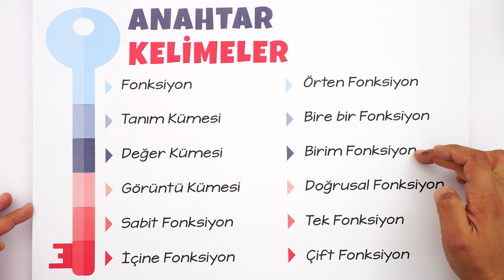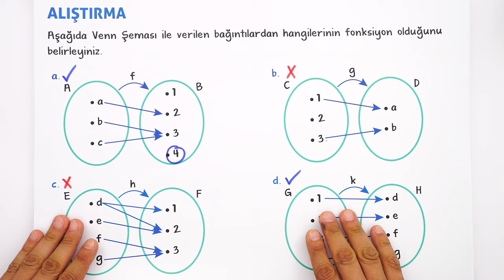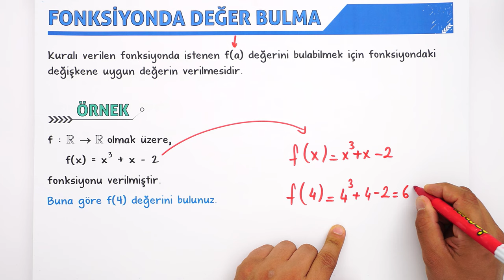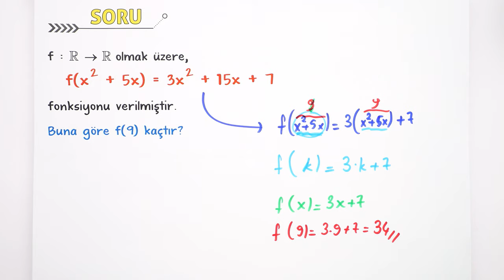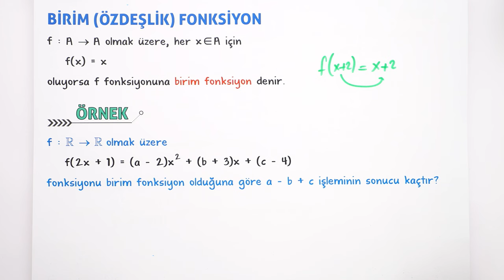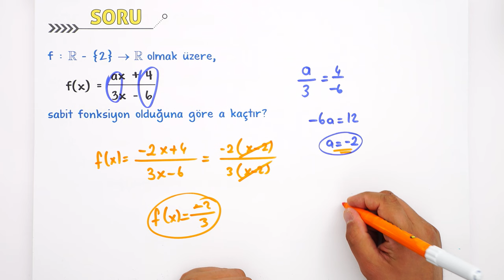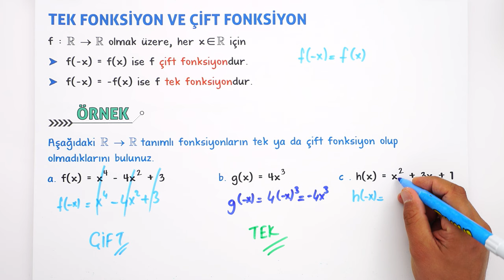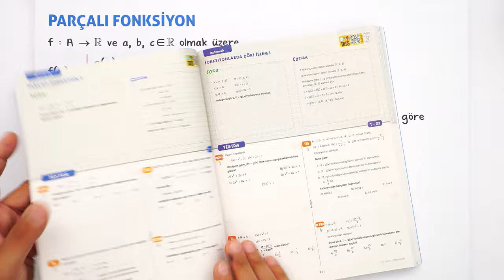Fonksiyon Çeşitleri - Fonksiyonlarda Dört İşlem | 10.Sınıf Matematik #2025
Sene boyunca; konu anlatımları ve soru çözüm videolarıyla, tonguç yanında! Bu videoda Matematik dersinin "Fonksiyon Çeşitleri - Fonksiyonlarda Dört İşlem" konusunu işliyoruz. Hazırsan öğrenme garantili videomuza başlıyoruz! 😎

10. Sınıf Dinamo Sayısal Set 👉🏻
10. Sınıf Dinamo Sözel Set 👉🏻